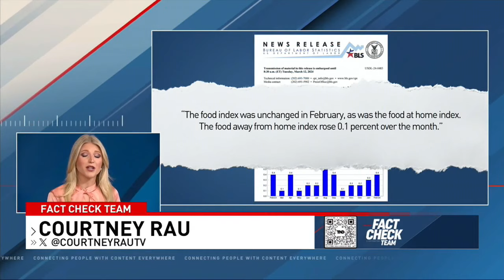What's behind the persistent high cost of groceries in the U.S.?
The official super PAC supporting former President Donald Trump launched a new website called the “Biden Mart,” where users can compare grocery prices between the current and previous administrations.

According to the most recent Consumer Price Index report from the Bureau of Labor Statistics, the food index – which includes grocery and restaurant prices – did not change from January to February, but was up just over 2% from the year before.

TND covers content from Sinclair's stations in:
Abilene-San Angelo, TX : KTXS
Albany, GA : WFXL
Albany, NY : WRGB
Amarillo, TX : KVII
Asheville, NC : WLOS
Austin , TX : KEYE
Bakersfield, CA : KBAK/KBFX
Baltimore : WBFF
Beaumont, TX : KFDM/KBTV
Birmingham, AL : WBMA
Boise, ID : KBOI/KYUU
Bristol, VA : WCYB
Cedar Rapids, IA : KGAN/KFXA
Champaign, IL : WCCU
Charleston, SC : WCIV
Charleston, WV : WCHS/WVAH
Chattanooga, TN : WTVC
Cincinnati, OH : WKRC/WSTR
Columbia, SC : WACH
Columbus, OH : WSYX/WTTE
Dayton, OH : WKEF/WRGT
El Paso, TX : KFOX/KDBC
Eugene, OR : KVAL/KMTR
Eureka, CA : KAEF
Flint, MI : WEYI/WBSF
Fresno, CA : KMPH
Gainesville, FL : WGFL
Green Bay, WI : WLUK
Greenville-New Bern, NC : WCTI
Harlingen, TX : KGBT
Harrisburg, PA : WHP
Jefferson City, MO : KRCG
Johnstown, PA : WJAC
Kalamazoo-Grand Rapids, MI : WWMT
Kirksville-Ottumwa, IA : KTVO
Las Vegas, NV : KSNV
Lewiston, ID : KLEW
Lincoln, NE : KHGI/KWNB
Little Rock, AR : KATV
Lynchburg, VA : WSET
Macon, GA : WGXA
Medford, OR : KTVL
Mobile, AL : WPMI
Myrtle Beach, SC : WPDE
Nashville, TN : WZTV
Oklahoma City : KOCB/KOKH
Pasco, WA : KEPR
Pensacola, FL : WEAR/WFGX
Portland, ME : WGME/WPFO
Portland, OR : KATU/KUNP
Providence, RI : WJAR
Quincy-Hannibal, IL : KHQA
Redding-Chico, CA : KRCR
Reno, NV : KRNV/KRXI
Rochester, NY : WHAM
Salt Lake City : KUTV
San Antonio, TX : KABB/WOAI
Savannah, GA : WTGS
Seattle, WA : KOMO/KUNS
Sioux City, IA : KMEG/KPTH
South Bend, IN : WSBT
Springfield, IL : WICS
Steubenville, OH : WTOV
Syracuse, NY : WSTM
Toledo, OH : WNWO
Traverse City, MI : WPBN
Tulsa, OK : KTUL
Washington DC : WJLA
West Palm Beach, FL : WPEC
Wilkes-Barre, PA : WOLF
Yakima, WA : KIMA